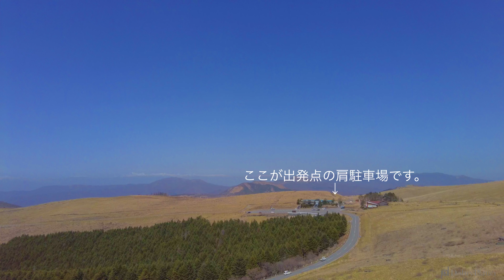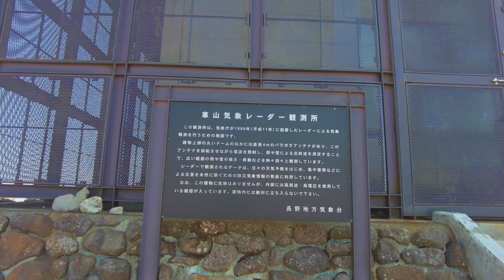【車山神社】天空の神社が美しい｜Beautiful Panoramic View｜青空に建つ御柱｜Kurumayama Shrine,Nagano,Japan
天空の神社と言われる車山神社を目指して、ところどころ雪が残る車山高原の車山を登ります。春霞でうっすらと見える遠くの山々が美しいです。残念ながら富士山は見えませんでしたが、車山の近くには高い山がないため、登山の途中も遠くまで見渡せるパノラマビューを楽しめます。
見渡す限りの青空の中にある車山神社は、まさに社が天空にあるように見えました。

時間のない方は、下の目次リンクから山頂と車山神社(天空の神社)だけでも見て行ってください。

3:00 残雪の上を歩きます。Walk on the snow.
5:35 飛行機雲を見上げます。See contrails.
7:25 富士山が見える場所です。See Mt.Fuji.
12:50 山頂に到着です。Arrive at the summit.
14:46 山頂デッキです。Mountaintop deck.
15:12 デッキから飛び出すような感じの映像です。The feeling of jumping out of the deck.
16:08 車山神社（天空の神社）です。Kurumayama Shrine.（Shrine in the sky.）

チャンネルにご訪問ありがとうございます。